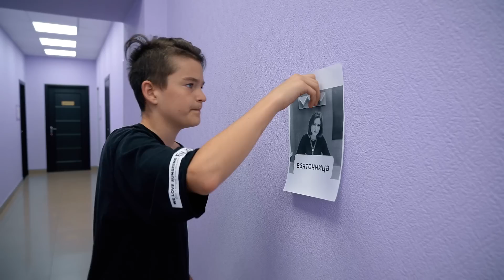БОГАТЫЙ ШКОЛЬНИК ПРОТИВ БЕДНОГО!!!